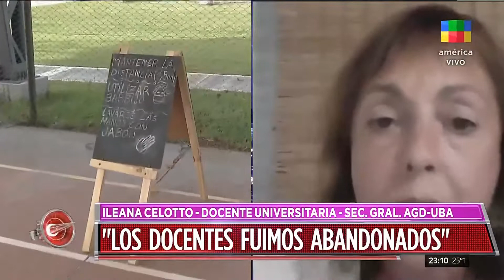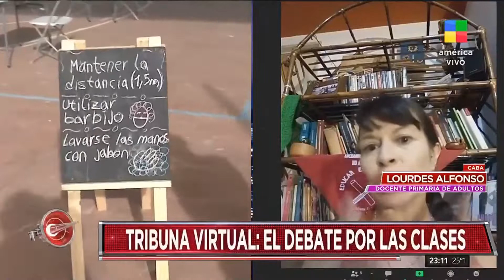Educación y vuelta a clases: Deben estar dadas las condiciones para la presencialidad // Intratables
Rosalia madre y trabajadora
Ileana Celotto Sec General AGD UBA
Lourdes Alfonso docente Ademys

Tras una resolución inaudita el Gobierno de la Ciudad le quita 371 millones al plan tecnológico Sarmiento a través del cual se proveía a les estudiantes de la CABA de dispositivos digitales, dichos fondos han sido transferidos a los subsidios de la educación privada.